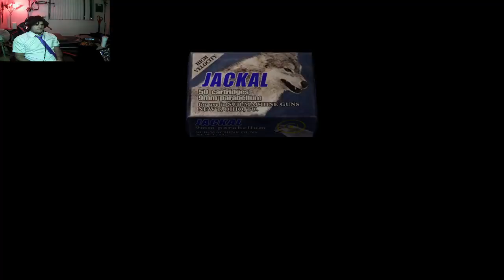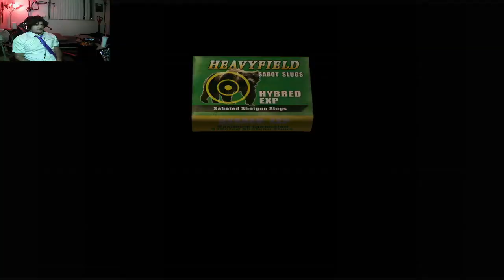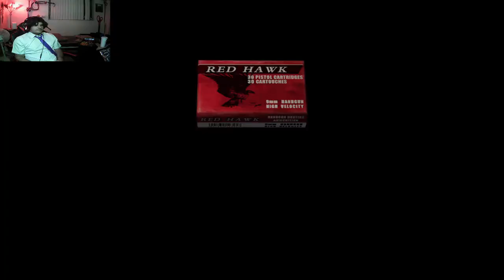Resident Evil 4 Playthrough Part 14 - MIIIIIIIKE